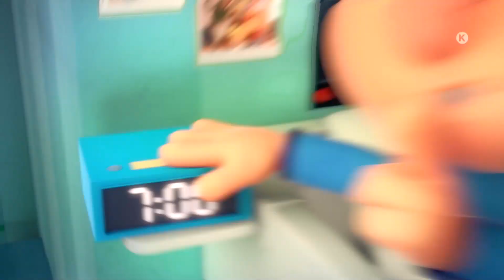Ο ΣΚΑΝΔΑΛΙΑΡΗΣ ΤΟΤΟΣ (THAT'S JOEY) - STARLAND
*Νέα Παιδική Σειρά*
Ο Σκανδαλιάρης Τοτός (That's Joey), από την Κυριακή 6/9, κάθε Κυριακή στις 10:15